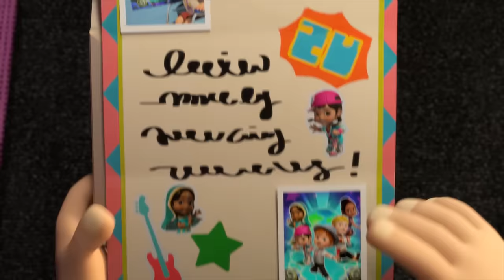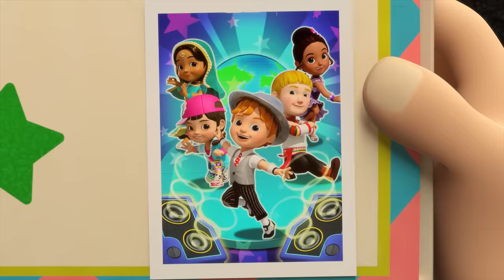[SUPERWINGS5 Compilation] Sunny! | Super Pets | Superwings Full Episodes | Super Wings